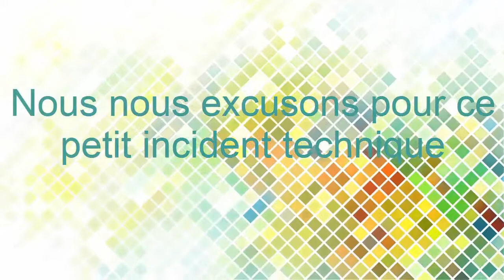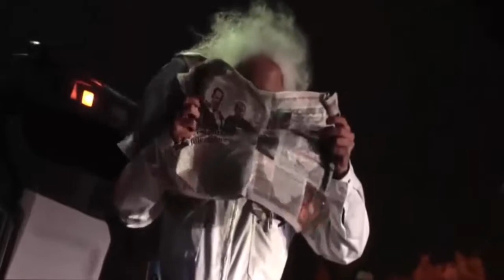annonce et retour sur youtube